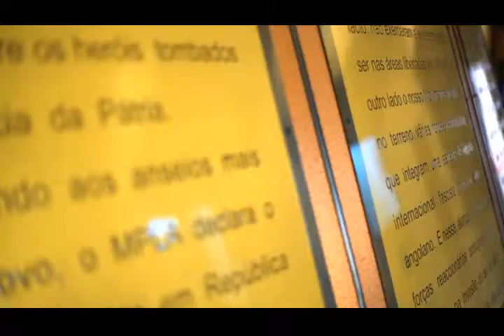ANGOLA HINO NACIONAL